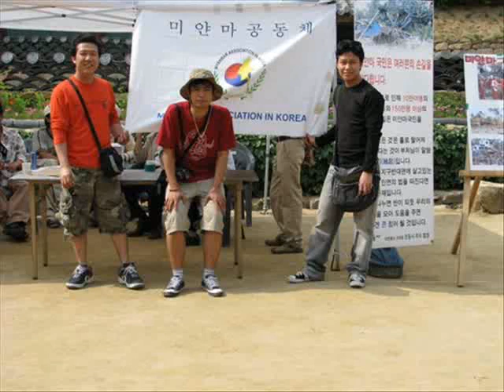koko's photos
thz u.